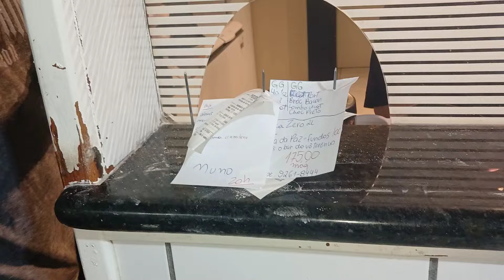MOVIMENTO DE SÁBADO/ PIZZARIA DELIVERY//os três mosqueteiros!!!!